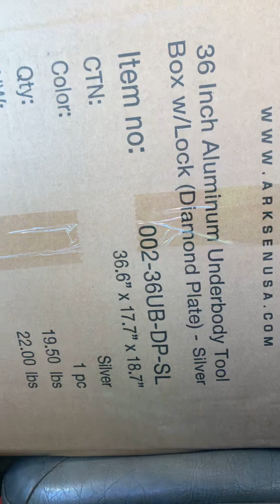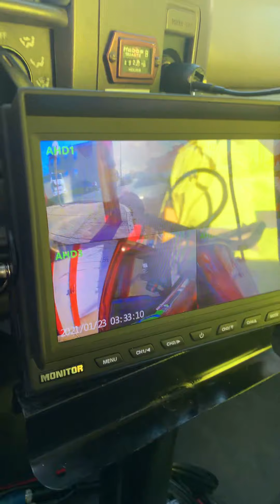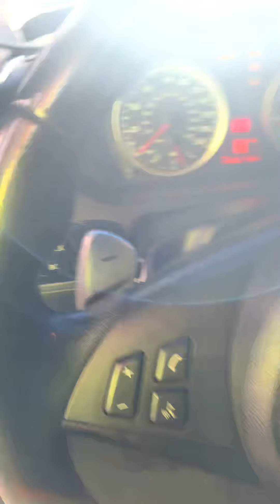Flatbed International tool box replacement